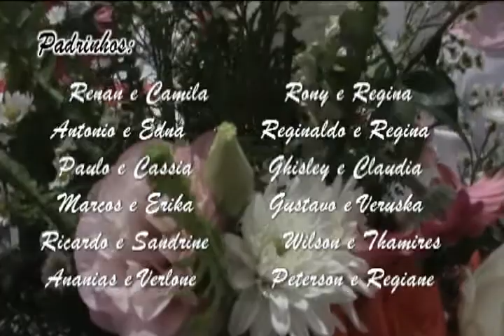Enlace Matrimonial Bruno e Daiana.mpg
Angel Fotos, Casamento Daiana e Bruno, realizado dia 10/09/2011 cobertura do evento realizada por Angel Fotos.